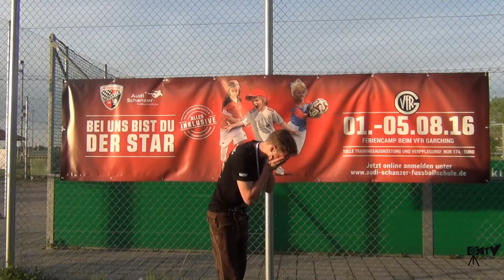Gerrit Arzberger sagt Servus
Nach vier Jahren sagt Arzberger Auf Wiedersehen!
Man merkte das Gerrit Arzberger der Abschied schwer fällt. Gerrit kämpfte mit seinen Emotionen und Worten.